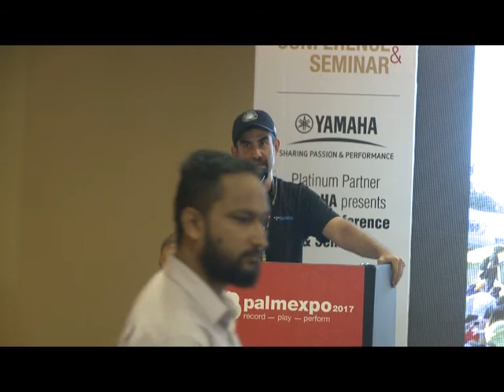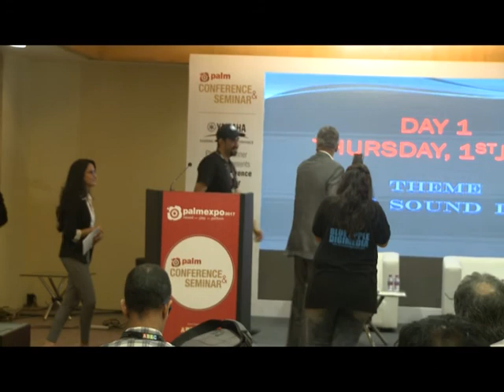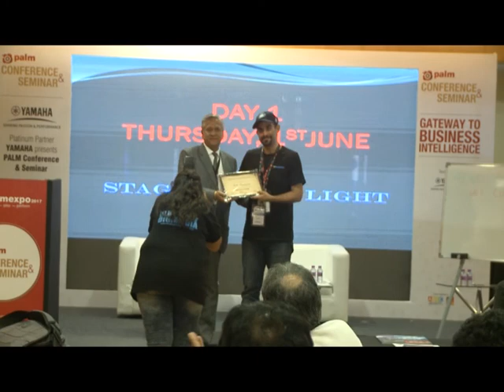GOING LIVE WITH leading FOH Engineer Fali Damania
Everything you wanted to know about the final mix. This one-on-one Q&A session with Fali will let you in on the tips and secrets in the live sound realm, which no one else will tell you